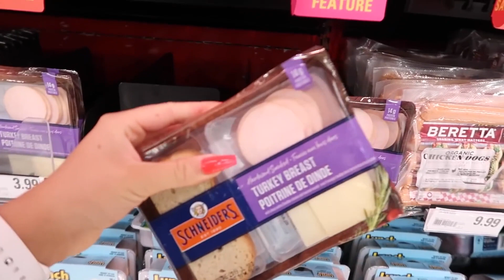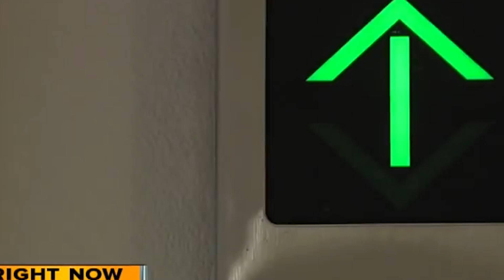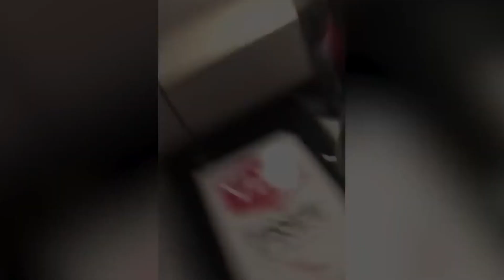Top 5 Scary Stalkers Caught on Camera Ft Karlee Steel, Shay Patino, Jamie Coutts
Attempted Elevator Assault

This video features top 5 creepy stalkers caught on camera footage, stalkers caught on twitch streams. Ft. Karlee Steel, Shay Patino, Jamie CouttsTop 5 list, Keep watching for epic twitch fails, livestream fails, scary live stream moments. scary stalker,caught on camera,caught on tape,scary videos,top 5 scary stalker videos on youtube,scary stalker videos,5 stalkers caught on camera footage,real stalker,stalker sighting,stalker caught in camera,creepy stalkers caught on twitch,top 5 creepy stalkers caught on twitch,5 creepy stalkers caught on twitch,5 creepy stalkers caught on camera,top 5 creepy stalkers caught on camera,top 5,top 5 list,stalker videos on youtube,scary,creepy, scary stalker stories

Imagine for a minute you're riding an elevator with someone, as you exit the elevator, this stalker follows  you and attempts to break in and asault you inside your apartment. These Top 5 Scary Stalkers Caught on camera features scary moments caught on camera. These incidents are horrible and thank God these creepy stalkers didnt seriously harm anyone.

These top 5 Scary Stalkers Caught on camera footage features 5 action packed videos of real life stalkers, preying on innocent people going about their daily lives. Stalking takes away your privacy, sense of security. These creepy stalkers were caught on camera footage before they could do any major harm.

These scary stalker encounters are horrible, bone chilling. I had goose bumps watching some of these stalker videos. These are real stalkers with intent to harm and harass innocent individuals. These scary stalker moments will give you the chills.

From scary stalkers in Japan to scary stalkers in New York city...these videos videos show gripping moments that are heart pounding and promises an adrenaline rush from start to finish. These scary stalker stories and not just stories, these are real life camera footage of these disturbing events as they unfold.

Featuring Top 5 Scary Stalkers Caught on camera footage and stalkers caught on twitch streams. These videos are crazy true life stories.

 Inspired by: Chills, Mr Nightmare, Nukes Top 5, Chilling Scares, The Darkest Secret, Top 15s, Dark Corners.

 Inspired by: 15 MOST DISTURBING DASH CAM VIDEOS | DASHCAM STORIES #19

 5 Scary Videos Filmed by Dashcam 30 Scary Videos That'll Make You Question Everything 9 Minutes of Mind Blowing Moments Caught on Camera!
 8 Most Disturbing Things Caught on Dashcam Footage
 8 Most Disturbing Things Caught on Dashcam Footage (Vol. 4)
8 Most Disturbing Things Caught on GoPro Camera Footage
8 Most Disturbing Things Caught on Dashcam Footage (Vol. 2)
8 MOST DISTURBING THINGS CAUGHT ON DASHCAM FOOTAGE

(PG Clean, Family Friendly and No swearing)